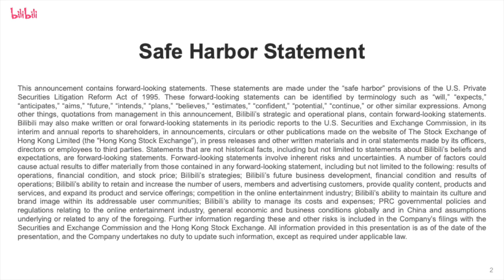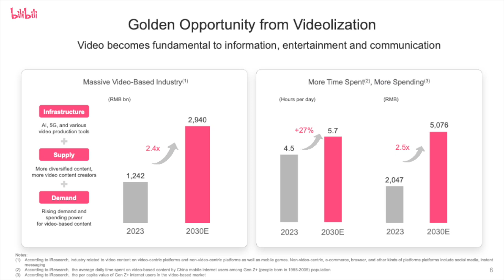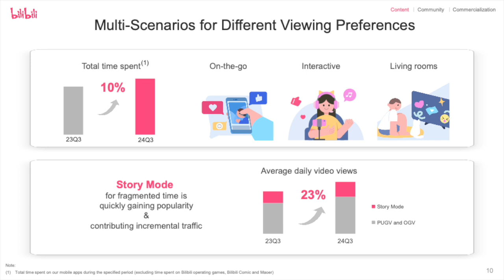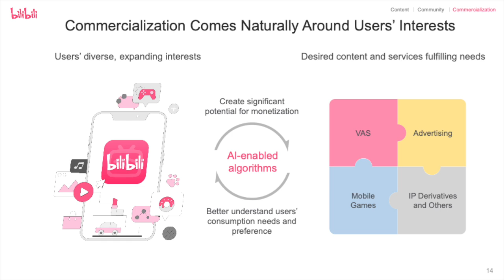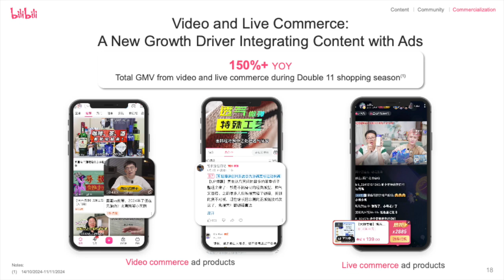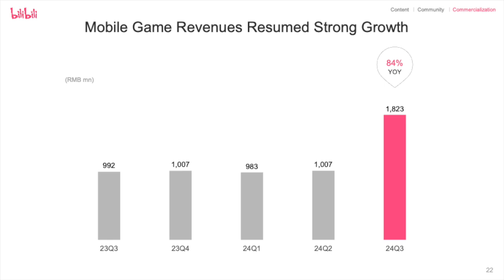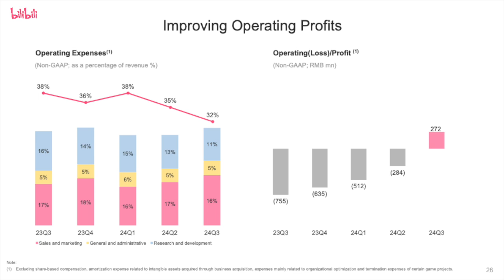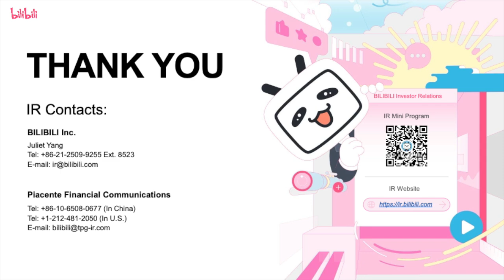Bilibili BILI Q3 2024 Earnings Presentation